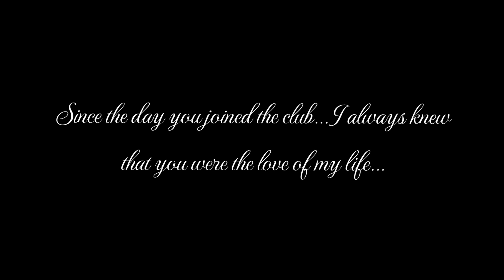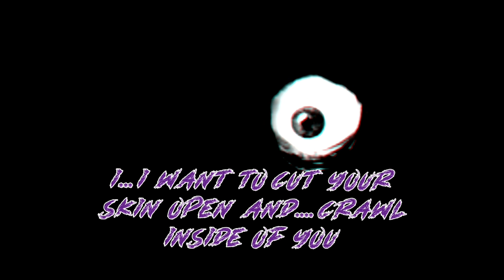THE ENTIRE SNS 2.5 MOD OST BUT YURI AND MC SING IT!!! (+FLM)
Original songs

Covers:
Unhappy: Made by me

Happy: Made by me and @j4ckr3st

Really Happy 2k22: Made by me and @j4ckr3st

Smile: Made by me

Unknown Suffering: Made by me

Images and Thumbnail:

Images: made by me

Yuri's smile sprite was done by @You_are_genocides

Thumbnail: @You_are_genocides

Play the mods here!

⚠️ Any of this characters, songs and FLM are mine!!⚠️

Special Thanks: @You_are_genocides and @j4ckr3st